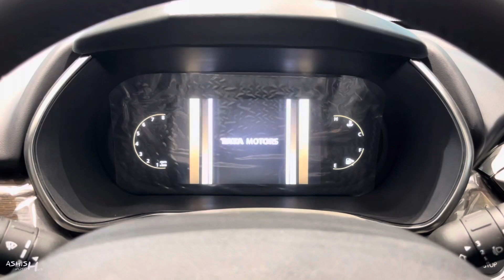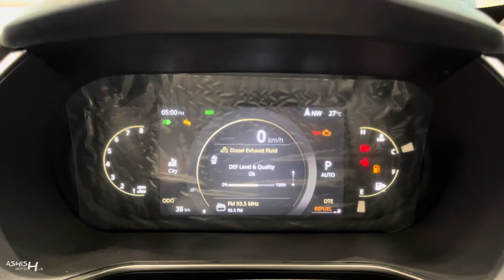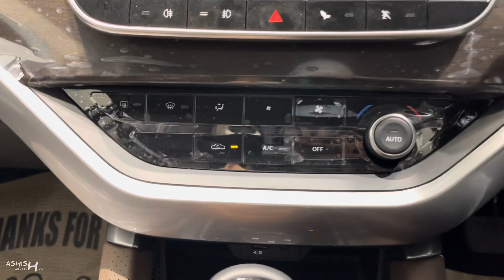Tata Harrier XZA+ 2023 ❤️ || Harrier Second Top Model 🔥 || Detailed Real Life Review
Special Thanx To:
SRM MOTORS
Kanpur Road Lucknow(U.P.), India